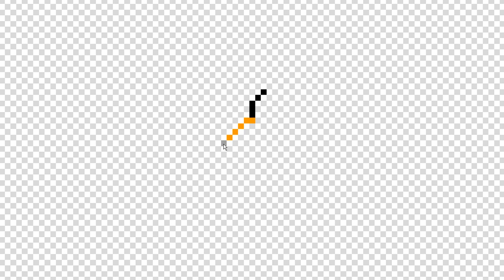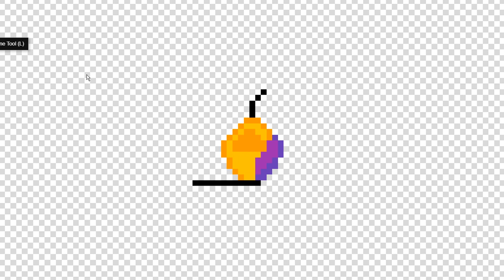Drawing From Memory Pixelart Part 1: Enchanted Golden Apple